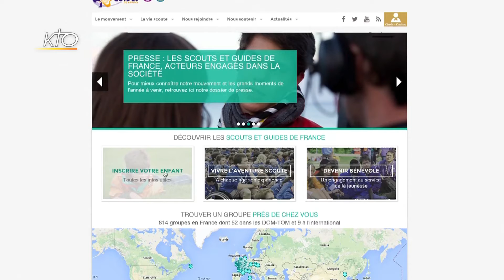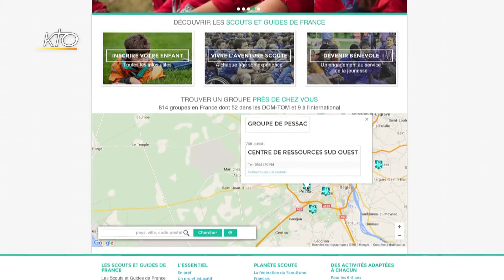Scouts et Guides de France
Découverte du site des Scouts et Guides de France à l´adresse Ce site vous permet de découvrir ce mouvement catholique d´éducation, qui propose aux jeunes de différents âges un apprentissage à la fois personnel et collectif pour aider chacun à construire sa propre personnalité. En surfant sur le site, vous découvrirez comment inscrire vos enfants, pourquoi, ce qu´est la vie scoute, et ses différents groupes.